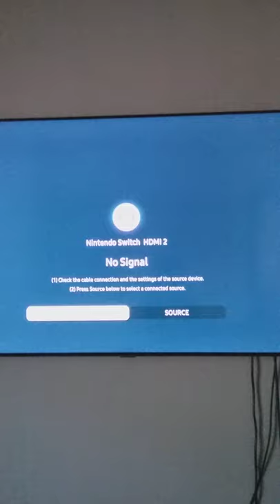The Scary Daydream!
Scary stuff happening in the daytime like the tv turning off by itself, the The Nintendo Switch turned on by itself. At that point the boys was getting scared, and thats when the lights starts to turn on and off and no one was near the light switch. No one knew what was going on in this nightmare.